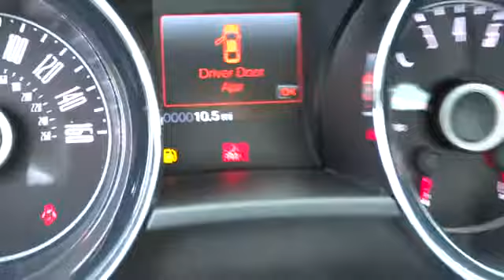2014 FORD MUSTANG Redding, Eureka, Red Bluff, Northern California, Sacramento, CA 14F250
2014 FORD MUSTANG  - Stock#: 14F250 - VIN#: 1ZVBP8AM0E5281499